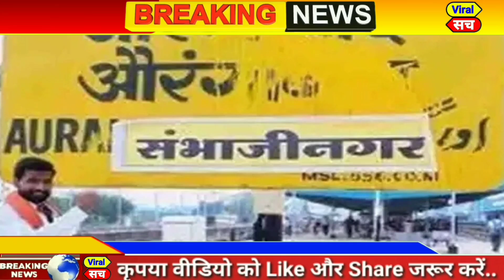जुलाई 2022 के मुख्य समाचार,PM Modi,politics up vidhansabha election Rahul Gandhi,kishan andolan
आज 12 जुलाई 2022 का मौसम, Mosam ki jaankaari, April Ka mosam vibhag aaj Weather news, LIC, SBI

1. weather forecast
2. weather today
3. weather forecast India
4. weather report
5. rain weather
6. आज का मौसम कैसा रहेगा 2022
7. आज के मौसम का हाल
8. मौसम समाचार
9. मौसम विभाग
10. कल का मौसम कैसा रहेगा
11. आज के मौसम की जानकारी
12. आज रात का मौसम कैसा रहेगा
13. कल का मौसम कैसा रहेगा
14. आज का मौसम दिल्ली
15. आज का मौसम पंजाब
16. आज का मौसम उत्तर प्रदेश
17. आज का मौसम कैसा रहेगा 2022
18. आज रात का मौसम कैसा रहेगा
19. आज का मौसम दिल्ली
20. कल का मौसम कैसा होगा
21. आज का मौसम का हाल वीडियो
22. मौसम समाचार